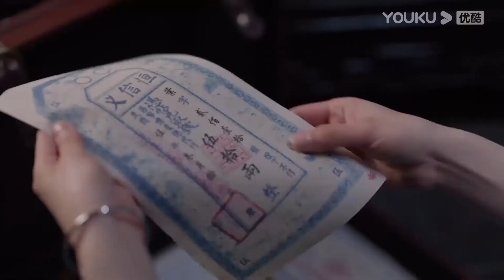灰姑娘哭暈到少爺門前求原諒，少爺終於意識到灰姑娘對自己的重要性【步步为陷5 2Bride's Revenge】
剧名（Drama Name）：步步为陷 Bride's Revenge